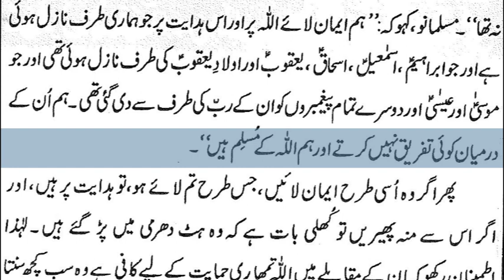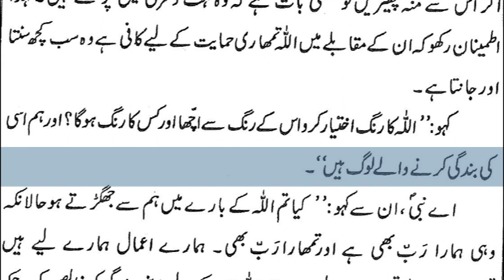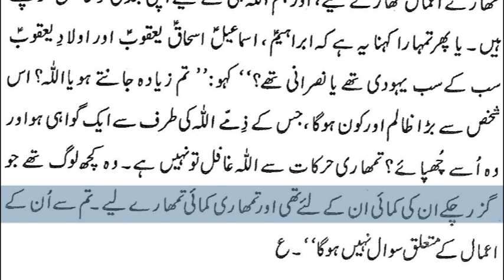3)Surah Al Baqarah 83-141 By Dr Zeba Waqar